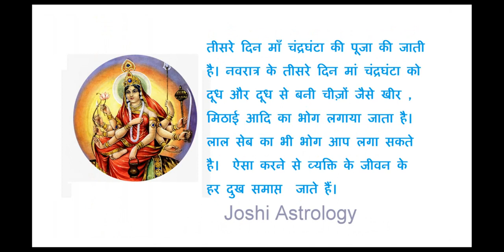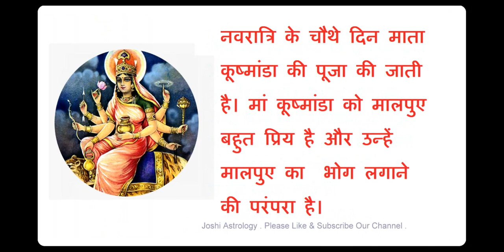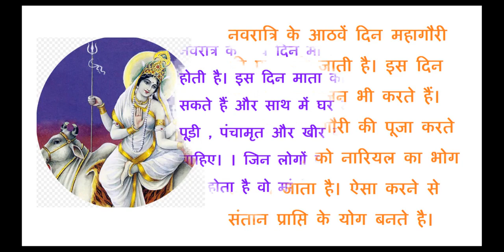जानिए नवरात्री में माँ दुर्गा माता रानी को कौन कौन से भोग लगाने चाहिए ? Navratri , Navratri Bhog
इस वीडियो में माता रानी को नवरात्री में लगाने वाले भोग और खाद्य सामग्री के बारे में बताया गया है। मां को पसंद हैं ये 9 भोग, जानेंं नवरात्रि के किस दिन क्या चढ़ाएं । नवरात्रि के 9 भोग क्या है ?